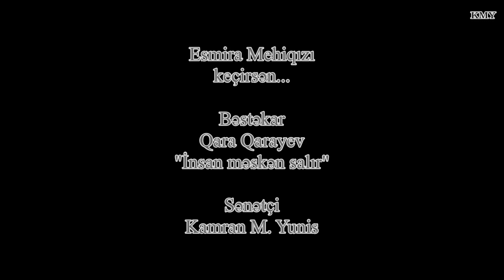Esmira Mehiqızı - ...keçirsən - Kamran M. Yunis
yazıb, sonra sildiyin,
amma siləndən sonra
vərəqdə yeri qalan söz kimi keçirsən
hər şeydən-
ömürdən, xatirələrdən, uzaqlardan